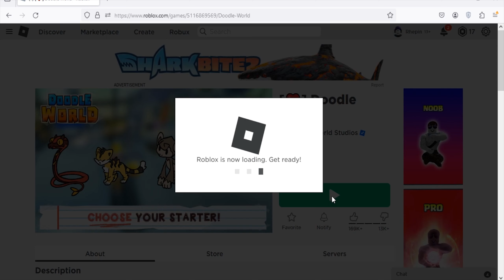Roblox Doodle World New Codes February 2024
New codes for doodles & gems in Roblox Doodle World.